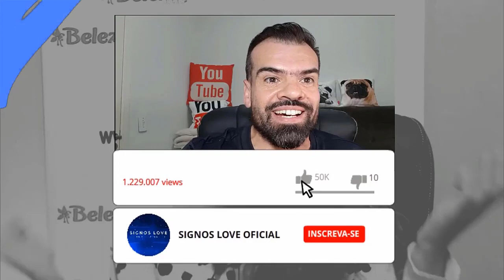♈❤️ Horoscopo do dia ARIES 27 AGOSTO - AMOR, TRABALHO, SEXO, FAMÍLIA | horoscopo aries hoje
🔮 QUER SABER QUAL HORÓSCOPO DO SIGNO DE ÁRIES PARA HOJE? COMO SERÁ O SEU DIA AMOR, TRABALHO, DINHEIRO, SEXO FAMÍLIA ASSISTA AGORA.

Áries: horóscopo do dia de hoje e tudo sobre o perfil do signo
Amor, sexo e relacionamentos. 2020 é um ano regido pelo Sol, regente de Leão, signo de fogo, compatível com Áries e Sagitário, os três signos.

Como será o dia para você, ariano? Saiba também o que os sete dias da semana reservam ao signo mais impulsivo do zodíaco.

Como é uma pessoa de Áries?
Áries é impaciente, não suporta limites e não costuma se dar bem com ordens e autoridades em geral. No fundo é uma criança desobediente, mas com um bom coração, com a cabeça cheia de ideias de transformar o mundo. No entanto seus humores bem como suas explosões duram pouco. Quase nunca guardam rancor.

➡️ Como saber as datas de cada signo:
Áries: de 21 março a 20 abril.
Touro: de 21 abril a 20 maio.
Gêmeos: de 21 maio a 20 junho.
Câncer: de 21 junho a 22 julho.
Leão: de 23 julho a 22 agosto.
Virgem: de 23 agosto a 22 setembro.
Libra: de 23 setembro a 22 outubro.
Escorpião: de 23 outubro a 21 novembro.
Sagitário: de 22 novembro a 23 dezembro
Capricórnio: de 22 dezembro a 20 janeiro
Aquário: de 21 janeiro a 18 fevereiro
Peixes: de 19 fevereiro a 20 março

Gratidão! Gratidão! 🌠⭐🌟

0:01
✉ Parcerias e Publicidade via DM

aries hoje,
horoscopo aries,
horóscopo aries,
horoscopo aries hoje,
horoscopo aries 2020,
horoscopo aries agosto 2020,
horoscopo de hoje aries,
0:01